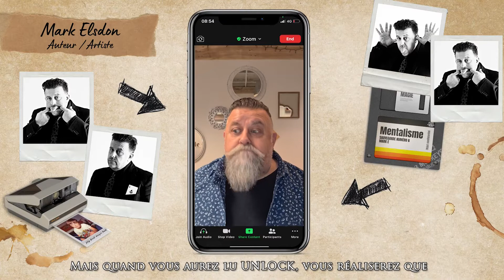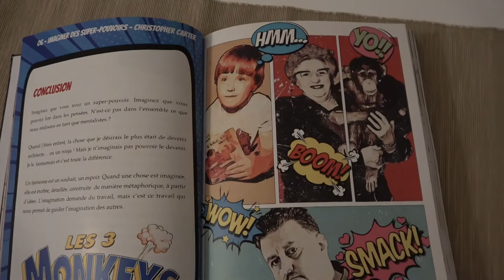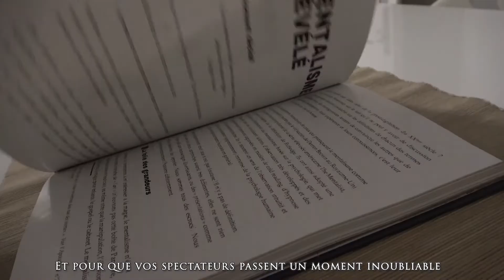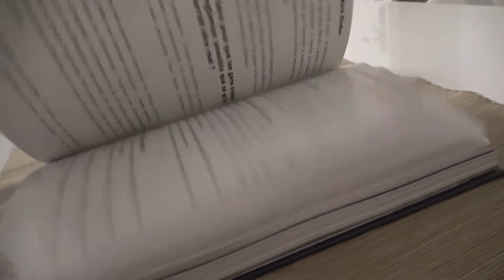4055 unlock mark elsdon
Préparez-vous à découvrir l’univers fascinant du mentaliste anglais Mark Elsdon !
Édition limitée A 300 exemplaires, numérotés et signés !

Mark Elsdon vous ouvre les portes de sa vision du mentalisme dans une expérience de lecture inédite et révélatrice !

Ce livre contient tous les secrets de Mark depuis 2010. Au travers de 55 chapitres, vous découvriez toutes les notes qu’il a écrit depuis qu’il s’est converti au mentalisme : comment définir son personnage, comment devenir un mentaliste mémorable, quel matériel choisir, comment agir dans telle ou telle situation….

Croyez-nous, vous ne serez plus jamais le même après la lecture de ces pages ! Vous êtes mentaliste ou vous vous intéressez au mentalisme? Ce livre est fait pour vous ! Il vous ouvrira des portes encore jamais explorées et vous permettra de faire ressortir le meilleur mentaliste qui sommeille en vous !

Alors, aurez-vous l’audace d’ouvrir cette nouvelle porte et découvrir ce qu’il se cache derrière ?

Un voyage mentalistique incroyable
Dans Unlock, vous trouverez des expériences qui valent le détour : Quizz Master qui exploite les cartes du célèbre jeu de société Trivial Pursuit, Mémorisation, l’une des routines signature de Mark sur le thème de la mémoire prodigieuse ou encore Antique Roadshow où vous serez capable de prédire à l’avance le prix de n’importe quel objet !

Enfin, Mark révèle pour la première fois son expérience Decibel Vision dans laquelle votre ami médium est capable de révéler la carte pensée par téléphone. Le mentaliste ne joue aucun rôle dans le choix de la carte, dans la composition du numéro ou dans la conversation avec le médium. L’artiste n’est jamais en contact avec le médium, avant, pendant ou après le spectacle. Bref, cette expérience vaut à elle seul le prix du bouquin !

Des contributeurs de haut rang
Unlock regorge de secrets mais aussi de contributeurs ! Mark a fait appel aux esprits les plus créatifs de la magie et du mentalisme pour créer un ouvrage sensationnel. Vous retrouverez des contributions de : Michael Weber, Chris Carter, Lee Earle, Sean Taylor, Chuck Hickok, Ran Pink, Drew McAdam, Jasper Blakeley, Thom Bleasdale, Scott Grossberg, Luke Jermay (avec son concept de Ballon-ollogie qui est diaboliquement efficace !), Ken Dyne, Stuart Nolan, Richard P. Slater, Atlas Brookings, Bill Abbott, Paul Brook, Roddy McGhie, Tom Bennett et Jeff McBride !

Mark Elsdon
Mark Elsdon est un inventeur diabolique et consultant pour tous les grands noms du monde magique. Il est un professionnel de la magie et du mentalisme depuis 25 ans. Il est l’auteur d’une douzaine de livres et d’un très grand nombre de tours. Il concentre sa créativité sur la conception de matériel efficace et mémorable.

« Mark Elsdon est mon arme secrète. Enfin, il l’était jusqu’à ce que je vous parle de lui. C’est la première, et généralement la seule, personne vers qui je me tourne quand je suis bloqué. Pourquoi ? Parce qu’il trouve constamment des solutions uniques et pratiques pour créer une magie étonnante. Le cerveau de cet homme est une mine d’or d’idées et de matériel de qualité. Et lorsqu’il n’est pas en train de résoudre des Rubik’s cubes, d’une seule main… tout en portant un bandeau sur les yeux, il est dans le monde réel en train de présenter ces trucs sur scène et pour les artistes à la télévision. » – Colin McLeod

« Mark Elsdon est aussi doué pour inventer, exécuter, créer et théoriser sur la magie. Il consulte pour la télévision, donne des conférences et se produit, le tout avec une égale compétence. Et, il est l’un de mes mentalistes préférés à regarder. » – Joshua Jay

« Mark Elsdon figure sur une liste très courte des innovateurs les plus créatifs de la magie et du mentalisme. Lorsque Mark m’informe sur quoi il travaille, je suis toujours bluffé et je trouve toujours quelque chose à ajouter à mon propre travail. » – Bill Abbott